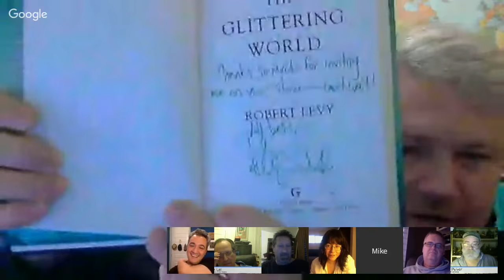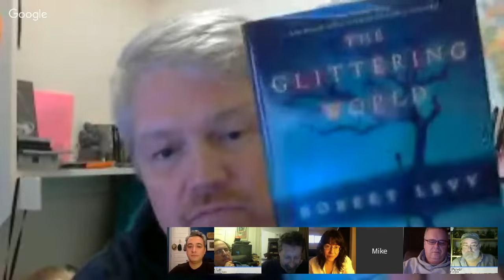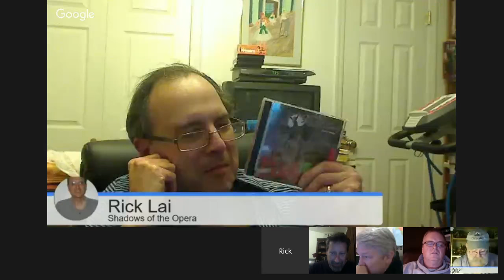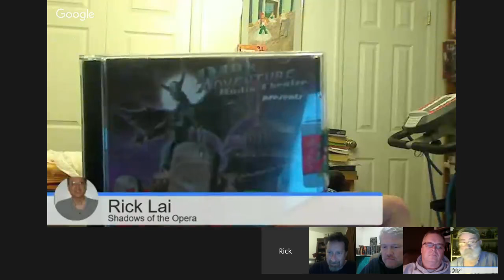Robert Levy, author of "The Glittering World"